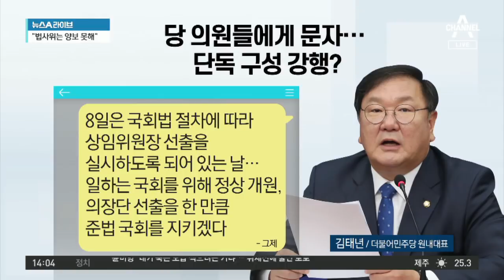‘법사위’ 놓고 막판 진통…여야, 쟁탈전 | 뉴스A 라이브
■ 방송일 : 2020년 6월 8일 (월요일)
■ 진행 : 송찬욱 앵커, 김민지 앵커
■ 출연 : 김경진 전 의원, 최수영 시사평론가

[송찬욱 앵커]
국회 원구성 법정 시한, 바로 오늘입니다. 하지만 여야는 원구성을 두고 이견을 좁히지 못하고 있는데요. 결국 여야 가운데 어느 쪽이 법제사법위원장을 가져가느냐로 마지막 협상을 하고 있는 것 같습니다. 김경진 전 의원님, 도대체 이 법제사법위원장 자리가 뭐기에 이러는 거죠?

[김경진 전 의원]
제일 중요한 자리입니다, 의장 다음으로 중요한 자리다. 국회의 실권자라라고 볼 수 있는데요. 어떤 법안을 발의했고 상임위 통과를 했는데 본회의에 안 올라오는 겁니다. 왜 안 올라오나 봤더니 법사위에서 그냥 계속 계류가 되어있는 겁니다. 왜 계류를 시키느냐. 법사위 소속 국회의원들이 자기 지역구에 민원이 있을 때 해당 부처에게 해결해달라고 하면서 그냥 발목 잡기로 잡고 있는 경우가 있고, 또 한 가지는 야당이나 그 반대당에서 그 법안을 법사위 통과를 조건으로 해서 집권 여당에 뭔가 서로 맞바꾸자는 요구를 할 때도 있습니다. 어떻게 보면 야당이 정부 측과 협상할 수 있는 가장 중요한 포지션이 법사위원장 자리거든요.

[김민지 앵커]
여야가 법제사법위원장을 서로 가져가겠다고 신경전을 벌이는 가운데 통합당에서 분리하는 방안을 내놓았잖아요. 여러 가지 아이디어가 나오는데요. 어떻게 보세요?

사실 이 분리하는 안은 통합당이신 주호영 대표가 처음이 아니에요. 핵심은 이렇습니다. 그러니까 법사위를 법제위원회와 사법위원회로 나눠서 법제위에서는 각 상임위 별 법안심사 소위원장들이 참여해서 체계･자구에 대한 걸 심사하고, 사법위에서는 법원이나 법무부, 검찰 등 사법행정 기관들에 대한 사법행정을 처리하는 별도의 투 트랙을 갖자. 민주당 김태년 원내대표는 이에 대해서 거절 의사를 밝힌 것으로 알고 있습니다.

[송찬욱]
오늘이 법정 시한이기 때문에 여당은 오늘 원구성을 마무리하려고 하고 있습니다. 조금 전 오후 1시 35분부터 박병석 국회의장과 여야 원내대표가 회동을 하고 있는데요. 주 원내대표가 박병석 의장에게 상임위 정수 개정을 위한 특위 구성을 제안했더니 박병석 의장이 하겠다고 이야기했대요. 취재기자의 전언에 의하면 주호영 원내대표도 놀란 표정을 지었다고 하는데요. 갑작스러운 수용, 어떤 의도라고 봐야하나요?

[김경진]
큰 맥락에서 보면 원래 민주당이 오늘 오전까지만 해도 합의 안 되면 2시에 표결하겠다, 그리고 전 상임위 18개 다 민주당이 가져갈 수도 있다. 그러다가 주호영 대표의 말이 사리에 맞기도 하고, 집권 여당이 21대 국회 초창기부터 협치를 안하고 너무 강하게 밀어붙인다, 여당 독재라는 비판의 소지가 있을 수 있어서 조금 숨 고르기 하겠다. 그리고 오늘 오후 표결 강행은 하지 않겠다는 상황으로 읽힙니다.

[김민지]
박병석 의장의 수용하는 모습 때문에 뭔가 본회의 전에 물꼬가 트일 수 있겠다는 기대감도 가져도 될까요?

[최수영]
일단 지금 휴지기에 돌입한 거죠. 지금 양자가 아주 팽팽하게 달리다가, 야당이 제안한 이른바 분리 안도 거절당한 상태잖아요. 이렇게 되면 남은 건 이제 의장이 직권으로 해서 상임위 배정을 나눠서 원구성을 하는 건데요. 이렇게 될 경우 6월 코로나 제3차 추경이나 코로나19 관련 경제 정책이 국회에서 올 스톱될 가능성이 높습니다. 이 문제에 대해서 여야 지도부뿐만 아니라 국회의장도 부담을 가지고 일단 국민 눈높이에 맞춰서 하라.

〈평일〉
08시 00분 라디오쇼 정치시그널 (유튜브 라이브)
08시 50분 김진의 돌직구 쇼
10시 20분 김진의 더라방 (유튜브 라이브)
12시 00분 뉴스A 라이브
15시 50분 강력한 4팀
17시 20분 뉴스TOP10
19시 00분 뉴스A

〈주말〉
12시 00분 토요랭킹쇼·뉴스A 라이브
17시 40분 뉴스TOP10
19시 00분 뉴스A